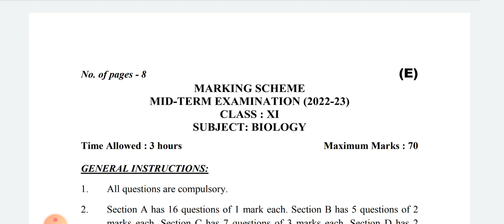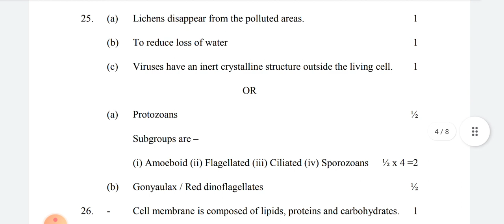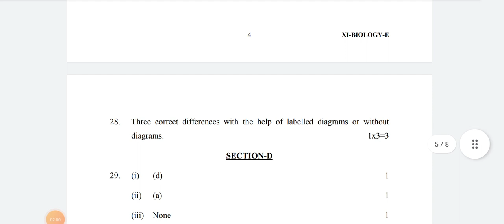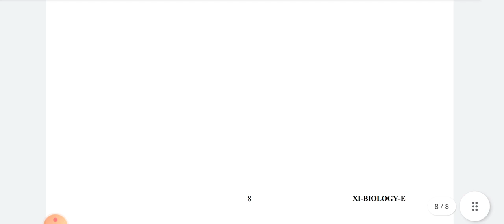CLASS 11 | Biology ANSWER KEY Evening Shift | Mid Term Exam | CBSE BOARD